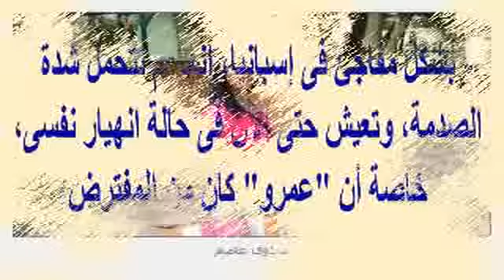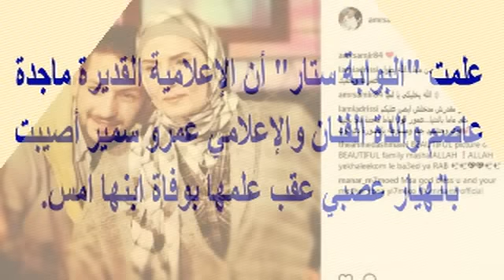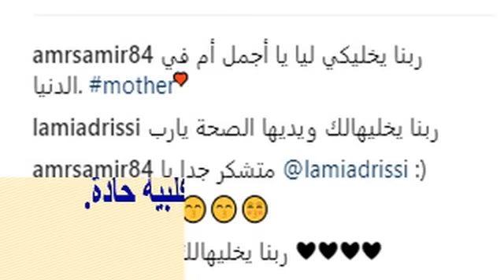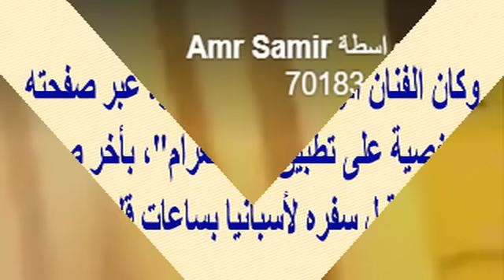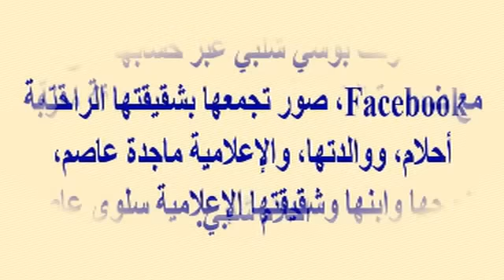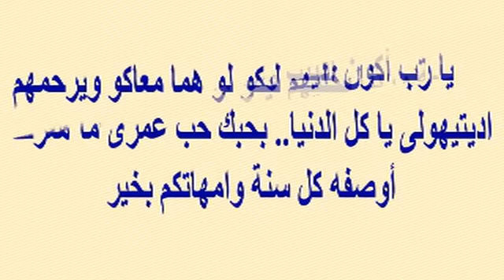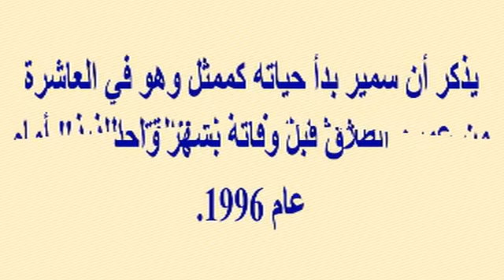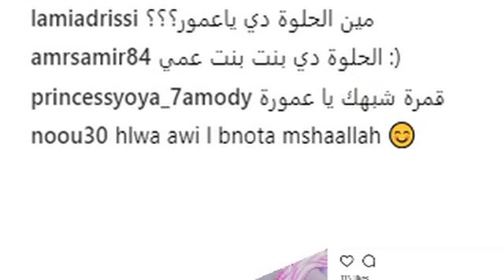مفاجأة...طبيب شرعى بأسبانيا يكشف سبب رحيل عمرو سمير...وكيف إستقبلت والدته وشقيقته الخبر ورد فعلهما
وبرجاء زيارة مدونتى الجديدة على الرابط
  وشكرا

مفاجأة...طبيب شرعى بأسبانيا يكشف سبب رحيل عمرو سمير...وكيف إستقبلت والدته وشقيقته الخبر ورد فعلهما الصادم